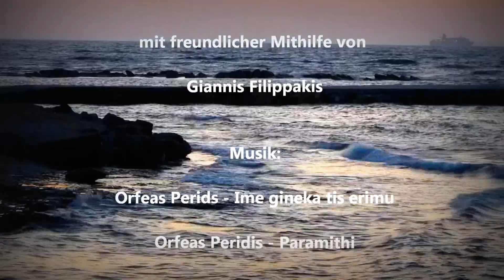Kreta 2012 Κρήτη Urlaubsvideo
Kreta 2012 Urlaubsvideo mit Musik von Orfeas Peridis